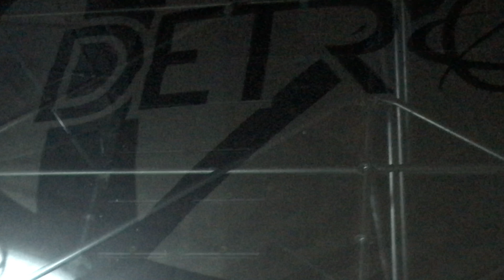Dubfire Live: Hybrid @ Movement Detroit 2016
Dubfire Live @ DEMF 2016
Main Stage
Day 2